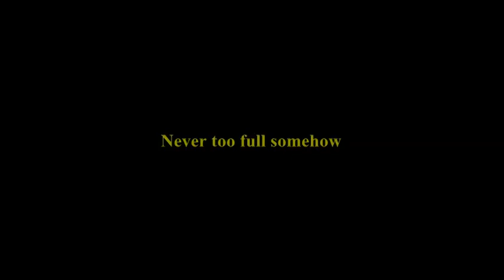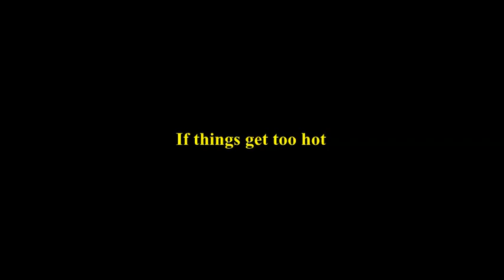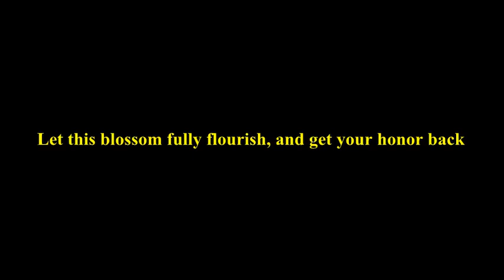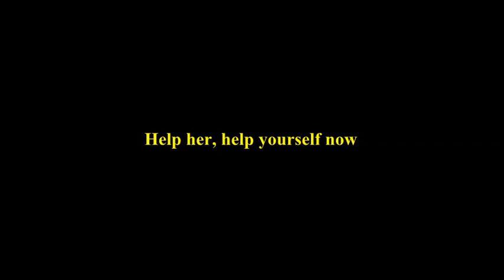"Blossom" from Blood Tango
“Blossom” from Blood Tango the Musical
Sung by John Minagro as “Helsinger”
Lyrics by John McMulle